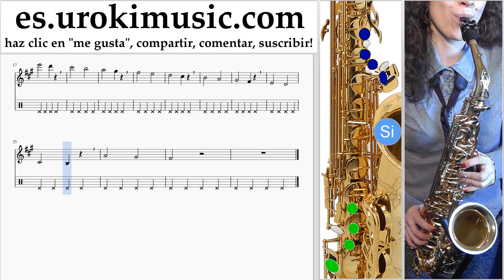Como Tocar Saxofon (tenor) The Pink Panther - Theme Song Tablatura Parte#1 ejercicios um-i927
Como Tocar Saxofon (tenor) The Pink Panther - Theme Song Tablatura Parte # 1 um-i927 Parte # 1 contiene ejercicios. Estos ejercicios le ayudan a prepararse para la parte # 2. Por favor escriba en los comentarios, ¿cómo hacer que las lecciones sean más útiles para usted?